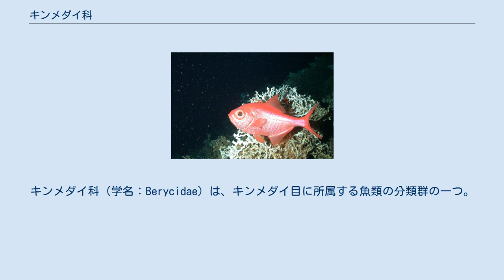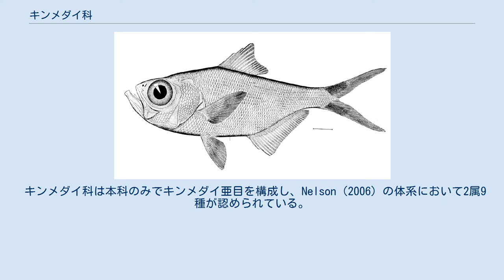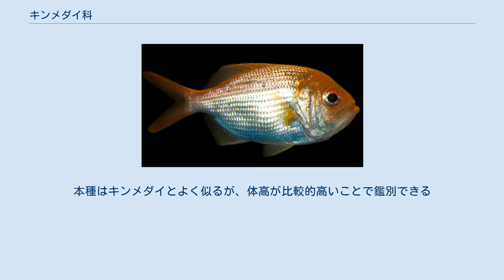キンメダイ科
キンメダイ科（学名：Berycidae）は、キンメダイ目に所属する魚類の分類群の一つ。
キンメダイ亜目を構成する唯一の科で、キンメダイ・ナンヨウキンメなど底生性の深海魚を中心に2属9種が記載される。
 キンメダイ科の魚類はすべて海水魚で、大西洋・インド洋および西部-中部太平洋の深海に広く分布する。
大陸棚から大陸斜面にかけての海底付近を遊泳して暮らす底生魚のグループで、水深200-600mの範囲で生活する種類が多い。
 キンメダイ属の2種（キンメダイ・ナンヨウキンメ）は世界中の温帯・熱帯域に分布する汎存種で、各地で食用魚としての需要が高い。
大西洋に生息するキンメダイ科魚類はこの2種のみで、キンメダイ属の残る1種（フウセンキンメ）とキンメダマシ属の仲間（7種）はいずれもインド太平洋に限局して分布する。
 食性は一般に肉食性で、他の魚類や甲殻類・貝類・頭足類などを捕食する。
卵は浮性卵で、仔魚は浮遊生活を送ることが知られている。
 キンメダイ Beryx splendens （キンメダイ属）。
日本を含む世界各地で食用とされる種類。
遊泳にはほとんど胸鰭しか用いない キンメダイ科の魚類は左右に平たく側扁した、いわゆる鯛型の体型をもつ。
体長数十cm程度の中型種が多く、最大種のナンヨウキンメは全長1mに達することもある。
中深層（200-1,000m）の底部に分布する多くの深海魚に共通してみられる特徴として、赤色あるいは桃色を基調とした鮮やかな体色と大きな眼をもつ。
鱗の内側に肉質の突起をもつ種類が多く、本科魚類の形態学的特徴の一つとなっている。
 背鰭は切れ込みをもたず、4-7本の棘条と12-20本の軟条で構成される。
背鰭棘条は前から後ろにかけて、次第に丈が高くなる。
腹鰭は1棘7-13軟条で、臀鰭には4本の棘条を備え、軟条数はキンメダイ属・キンメダマシ属でそれぞれ25-30軟条・12-17軟条となっている。
両属は側線鱗の数によっても鑑別し得る（キンメダイ属66-82枚、キンメダマシ属39-51枚）。
椎骨は24個。
 キンメダイ科は本科のみでキンメダイ亜目を構成し、Nelson（2006）の体系において2属9種が認められている。
 ナンヨウキンメ Beryx decadactylus （キンメダイ属）。
本科魚類の多くは鮮やかな赤い体色をもつ。
本種はキンメダイとよく似るが、体高が比較的高いことで鑑別できる